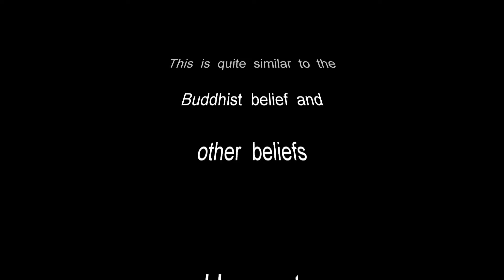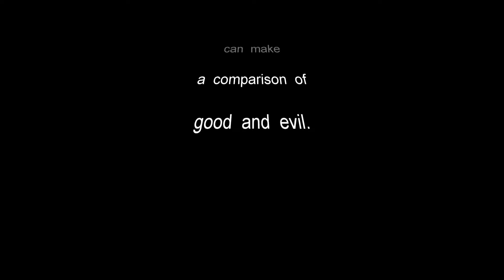Wat Mae Kaet Noi - Chiang Mai's Hell Temple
Chiang Mai's Hell Temple